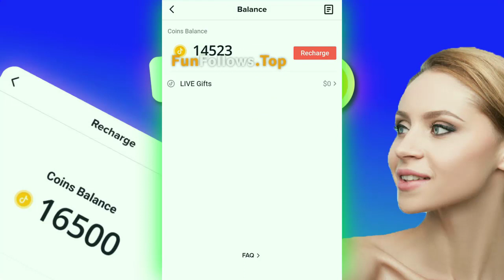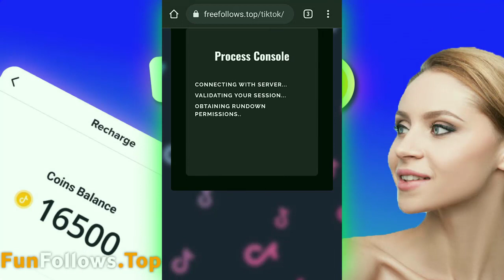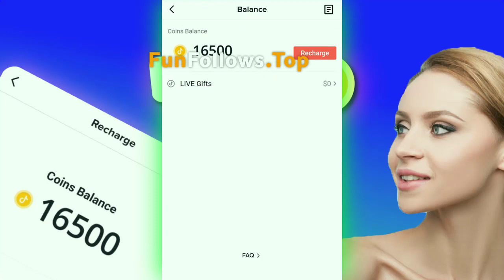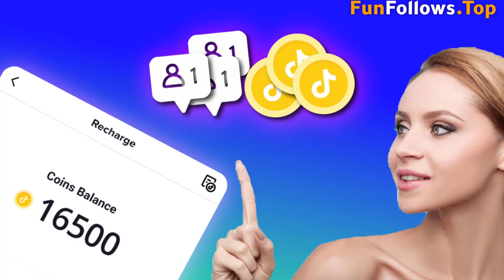tiktok free coins ☑️ tiktok coins hack ☑️ how to get tiktok coins free unlimited amount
tiktok free coins hack
tiktok free coins app
tiktok free coins apk
tiktok free coins generator
tiktok free coins 2022
tiktok free coins mod
free tiktok coins no verification
tiktok coins free android
how to get free tiktok coins android
tiktok coins balance free
free tiktok coins deutsch
free coins for tiktok
get free tiktok coins
get free tiktok coins no human verification
tiktok unlimited coins hack
tiktok how to get free coins
free coins in tiktok
coins tiktok free ios
get free coins in tiktok
tiktok par free coins kaise le
tiktok live free coins
tiktok unlimited coins mod apk
free coins on tiktok
free coins on tiktok no human verification
get free coins on tiktok
how to get free tiktok coins on android
how to hack tiktok free coins
how to get free tiktok coins without human verification
free tiktok coins no verification 2022
how to get free tiktok coins 2022